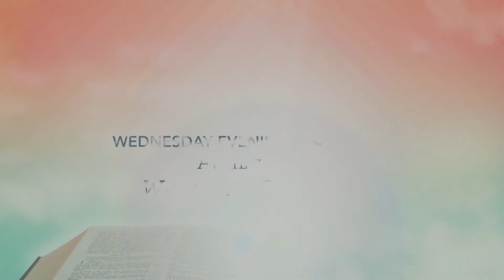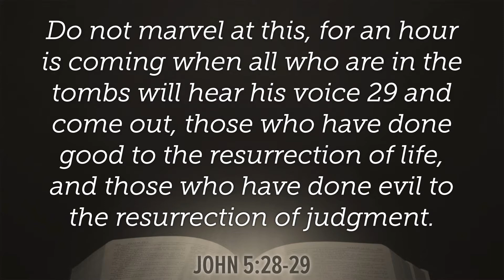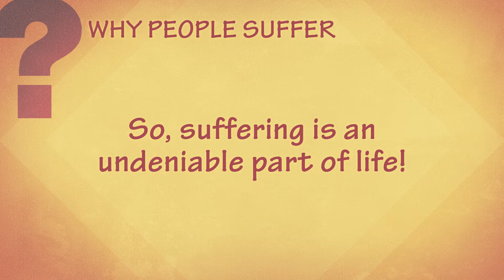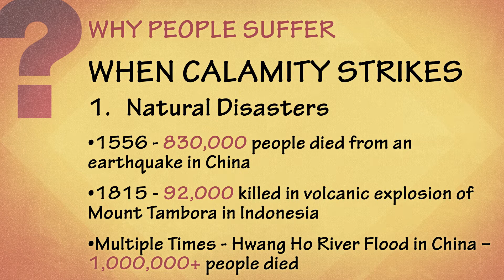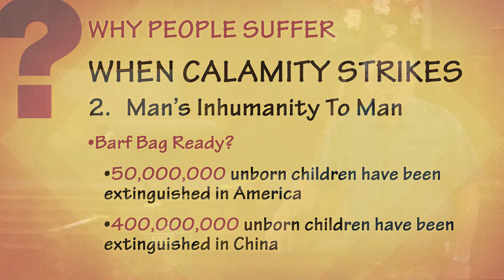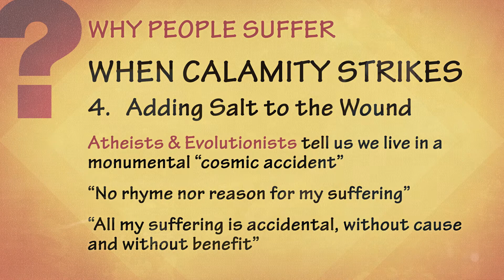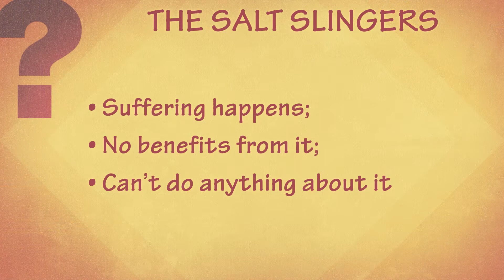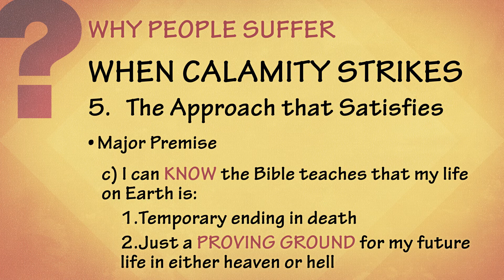040721 Why People Suffer 1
Midway church of Christ Wednesday Video Bible Study April 14, 2021